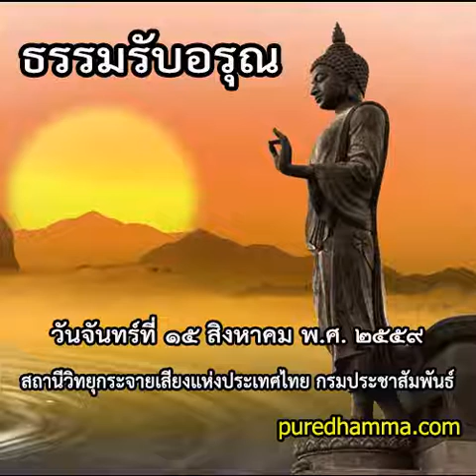ธรรมรับอรุณ ๑๕ สิงหาคม ๒๕๕๙